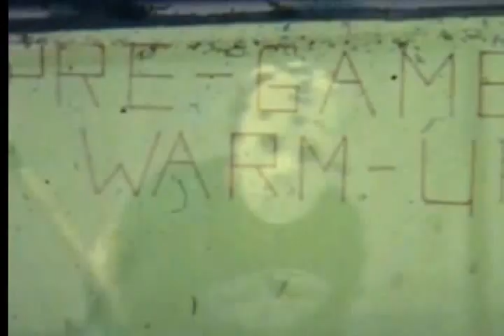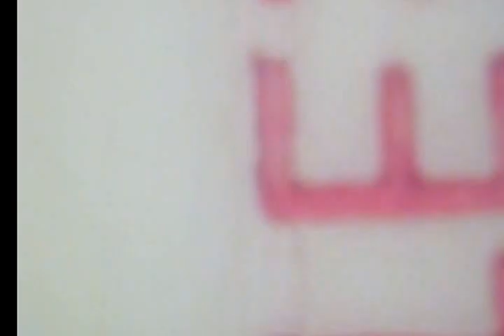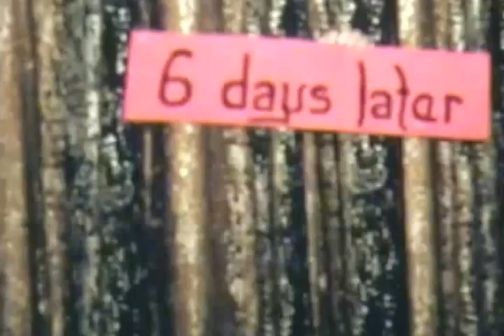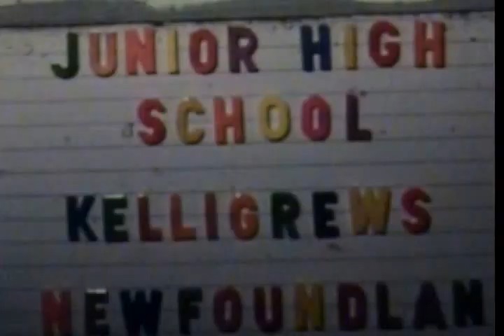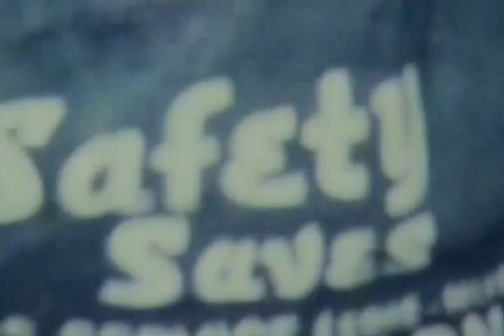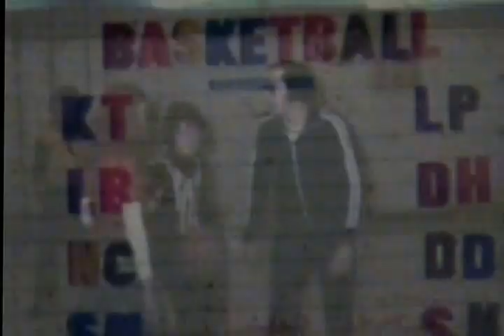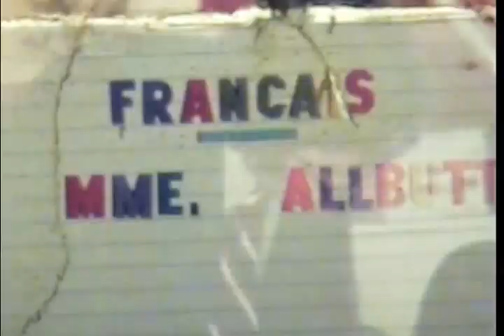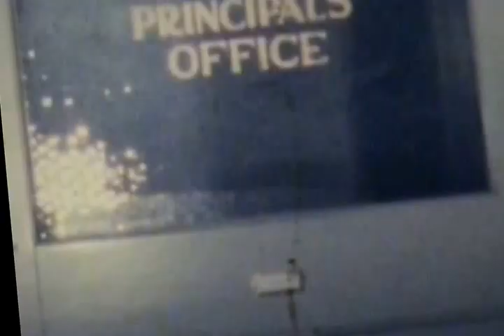Derek Innes Super 8 Films: 1971-72 and 1973-74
Tecumseh Public School, London, ON
[Note: There is no soundtrack with these films]

1) Mr. Innes' Grade 8 Class, 1971-72:
     a) The very first hockey game ever to be played on the newly-enclosed W.L. Farquharson Arena – Monday November 29, 1971.
     b) The Roaring 20s: Grade 8 Class School Assembly, Spring 1972.

2) Mr. Innes' Grade 8 Class, 1973-74 – Project Canada: During the Spring of 1974 Tecumseh Public School was twinned with Junior High School Kelligrews, Newfoundland.